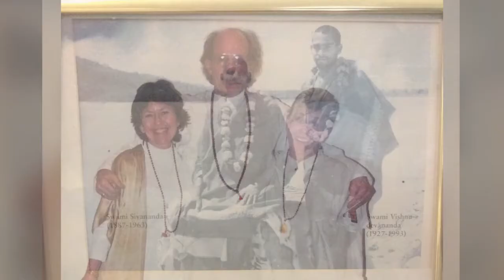Images from Freehold Yoga Center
This blessed space opened in the early 80’s and was a source of life-changing realization many. Opened by artist and yogi Omkar Joe DeOrio then joined by Devaki Nina Sabatino and eventually Radha & Yogini as the core of FYC.
Its physical doors closed in 2018 but the impact continues to reverberate throughout the East Coast, the nation and the world. OM Namath Sivaya! 🙏🏾🕉💟🙌🏾